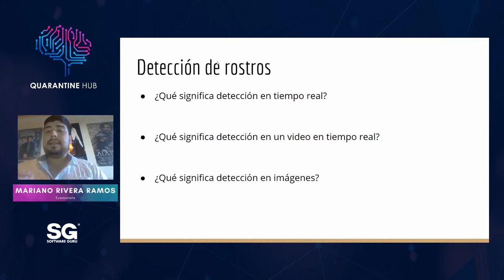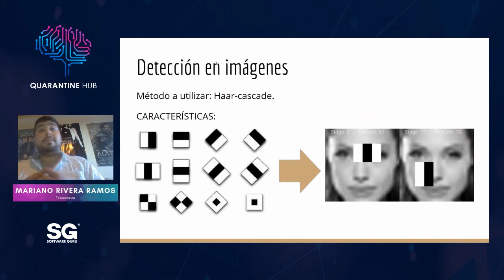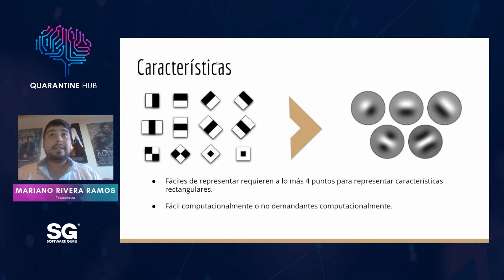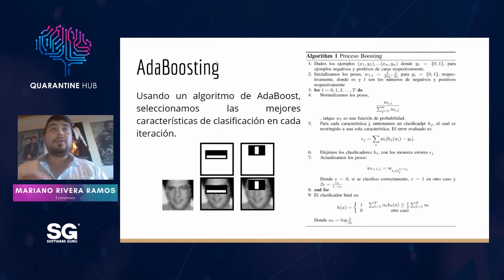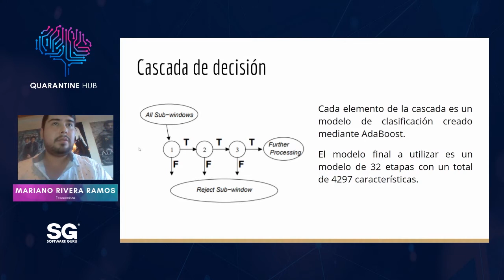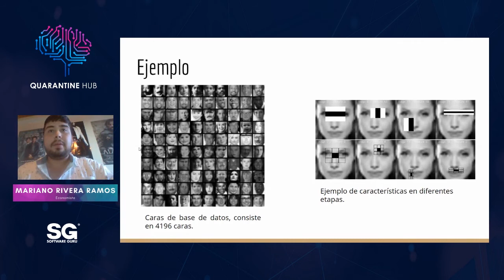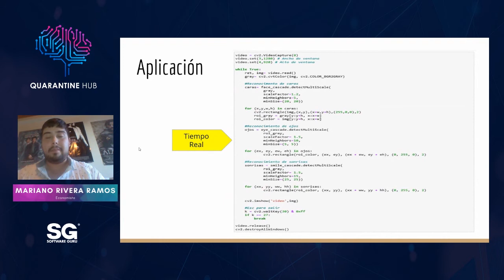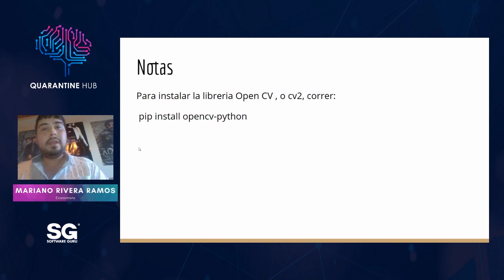QuerynTalk 20.07 - Detección de rostro en tiempo real